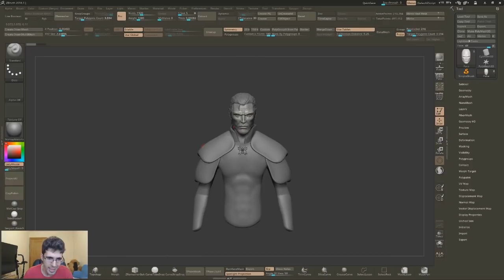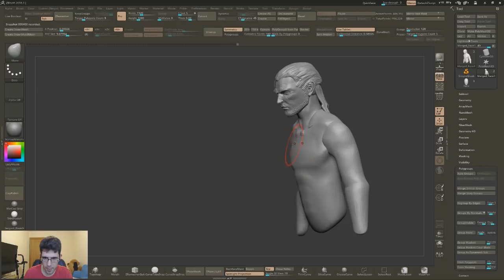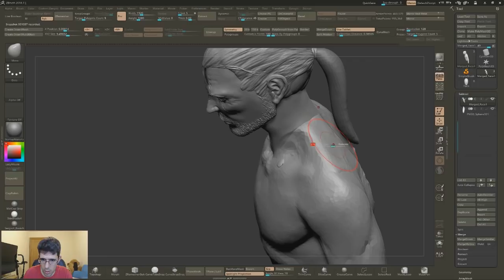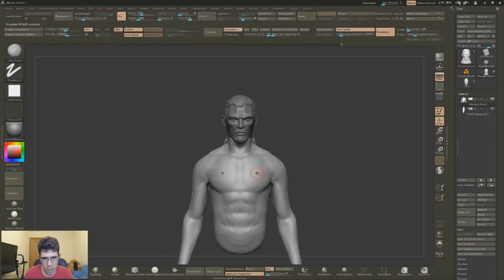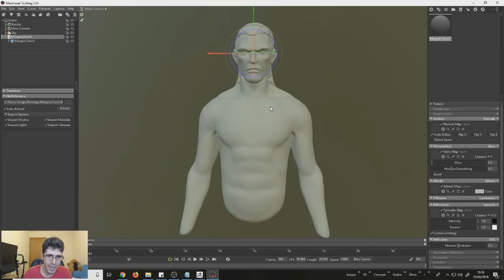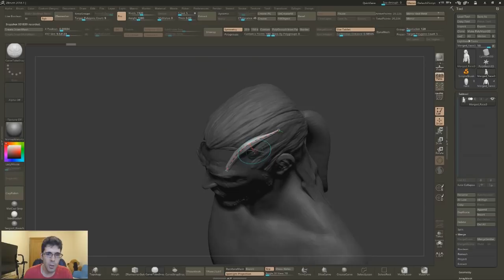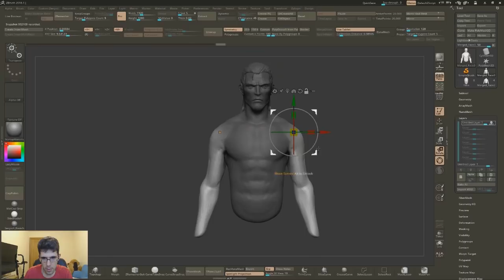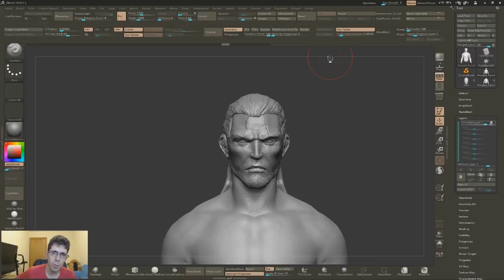RETO DE LA SEMANA #3 | Busto de Geralt de Rivia | Esculpido en Zbrush